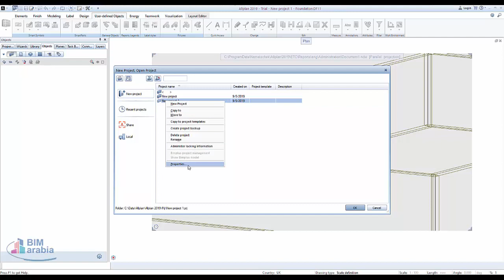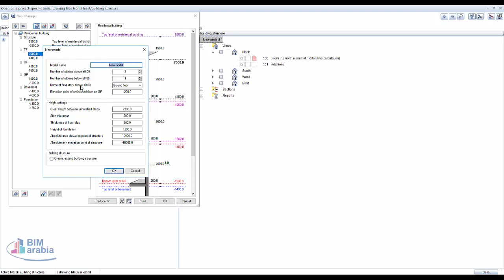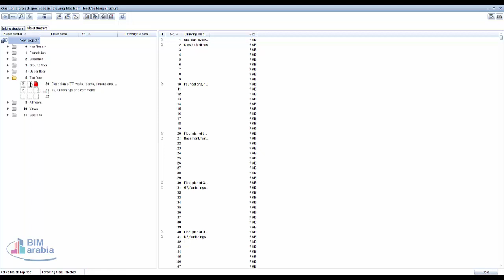allplan Building structure